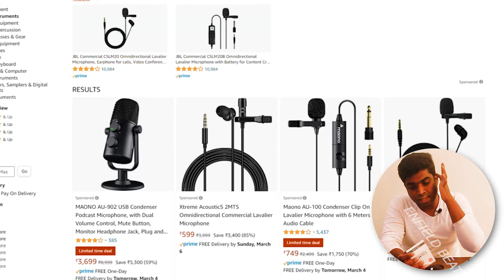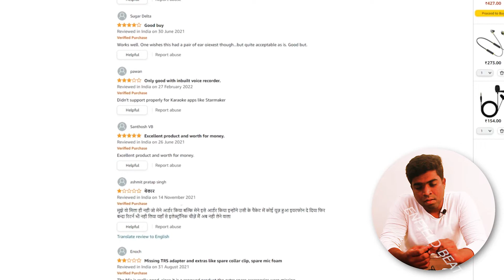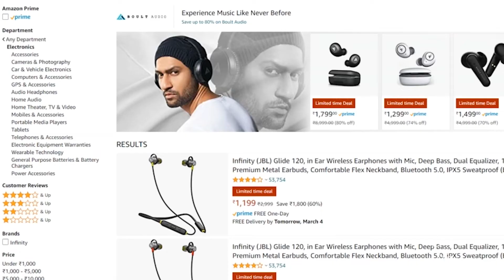Can we buy Amazon refurbished?/ Enfield Beat/ HD refurbished Amzonrefurbished JBL Commercial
Enfield Beat is a channel which produces videos that are useful and productive, We cover From Moto Vlogs to Almost all Vlogs, We welcome you to travel with us in this awesome Experience.